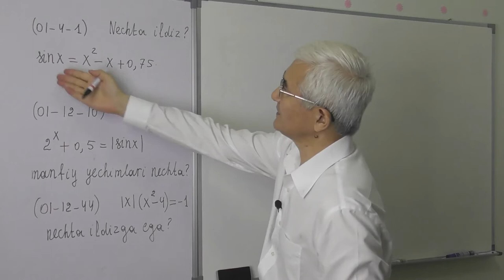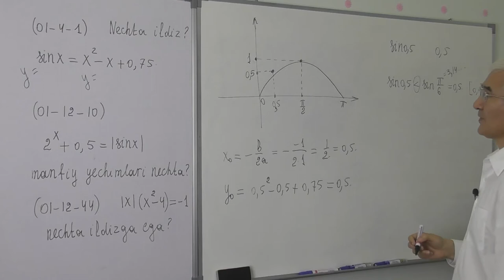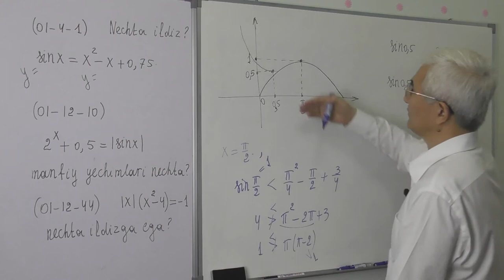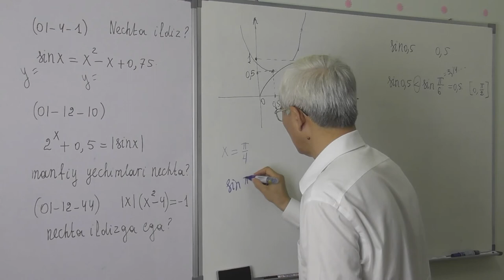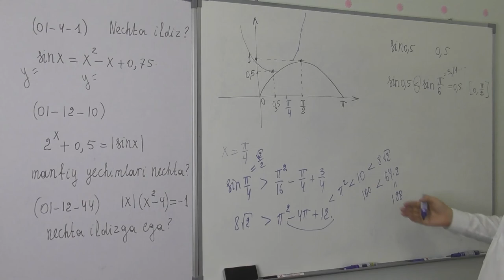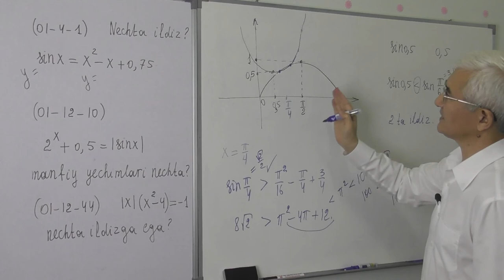15 43 Grafik usul 1